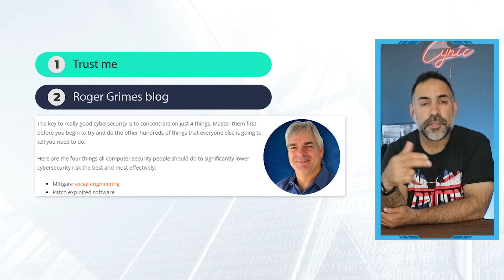4 things to improve your cybersecurity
Cybersecurity can seem daunting at times. Where does one start from and what can you do to reduce the risk your organisation faces?

Here I take a look 4 things you can do that will likely have the biggest impact on your cybersecurity risk overall.

TIMESTAMPS
0:00 - Begin
0:49 - Risk Management
2:21 - Mitigate Social Engineering
3:43 - Patching software
4:54 - Password hygiene
5:43 - Multi-factor authentication
6:21 - closing thoughts

I’m Javvad, I’ve been working in IT security / Information security / Cyber security since 1999.  I love to understand and explore the different facets of cybersecurity, how it all fits together into the business world, and what it’s like working in the industry, attending events, meeting peers, and juggling life.

All opinions are my own, sprinkled with a healthy (if there is such a thing) amount of cynicism.

You can try DM’ing me on Twitter or shining a bright light into the sky with a J on it.

If you want me to speak at your cybersecurity event then you can make a request via KnowBe4 on this page (just fill out the form) otherwise drop me an email.